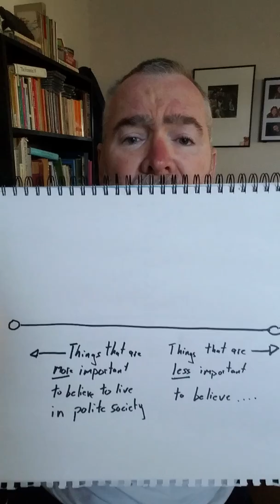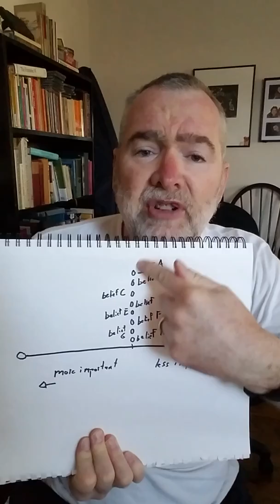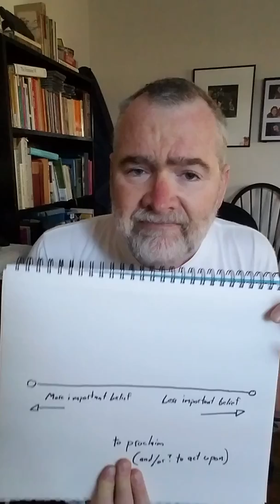Lecture 1.1 What You Have to Believe (Prologue)